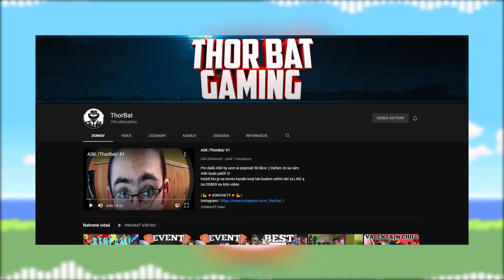Pilotná 9-Minutovka w/Thorbat |Jak0red| SK,CZ